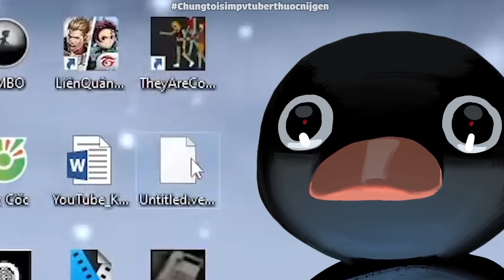Mai xóa fai fai của Kong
Ghé qua group Chúng Tôi Simp Nijigen's Vtuber để giao lưu 😙:
Video được làm bởi:
+Editor:NTP_3523
+Thumbnail: